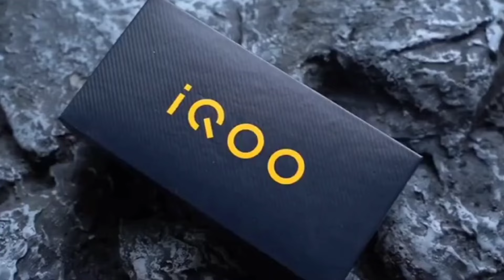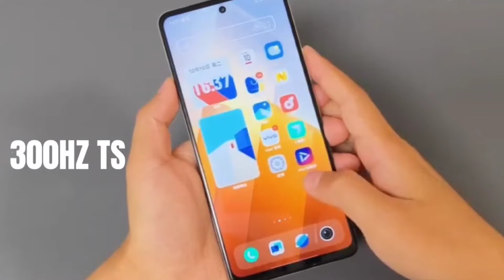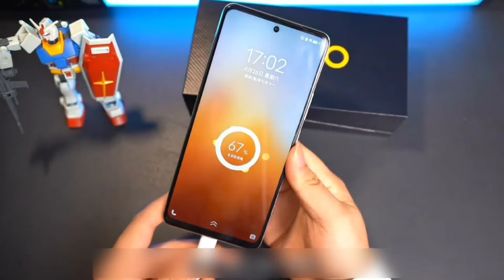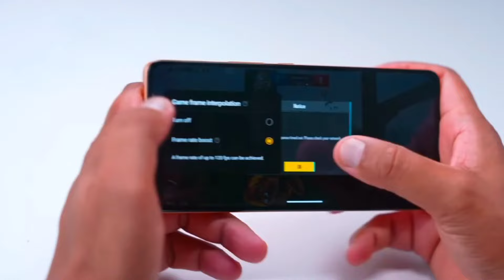iQOO Z9 5G - First Look | Specs | Launch Date | Price in india | iQOO Z9 5G Unboxing